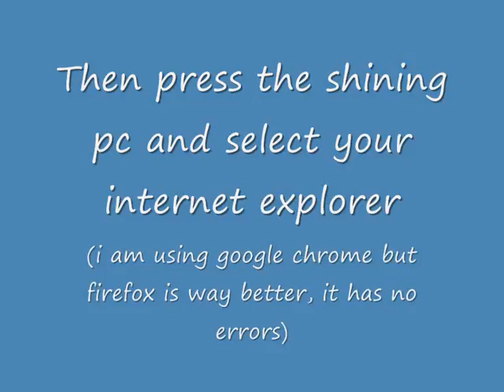Restaurant City Hack with Tutorial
You Need:
Cheat Engine=(Translate site to from Turkish to English using [url= Translate[/url]